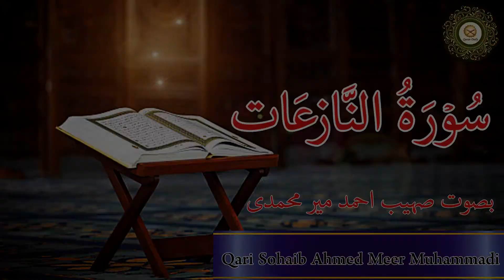Beautiful Quran Recitation of Surah An Naziat by Qari Sohaib Ahmed Meer Muhammadi Hafizahullah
This Surah was revealed after Surah An-Naba. It was revealed during the earliest period of the Prophet's residence in Makkah.

Death, the Day of Resurrection and life after death.
The story of the Prophet Musa (pbuh) when he called Fir'on (Pharaoh) to his Rabb, who denied Allah and was subsequently punished.
The creation of man is not harder than the creation of the heavens, earth and its contents.
Punishment and reward on the Day of Judgement.
Theme
The theme of this Surah is resurrection, life after death and a warning about the consequences of rejecting the Prophet of Allah. The Surah opens with oaths sworn by the angels who take the soul at death and who hasten to carry out Allah's Commands, and those who conduct the affairs of the universe according to Divine Will in order to assure that the Resurrection will certainly come to pass and the second life after death will certainly take place.

Then, briefly relating the story of Prophet Moses and Pharaoh, the fate that Pharaoh met as a consequence for belying the Rasool and rejecting the guidance brought by him and further endeavoring to defeat his mission by trickery and deceit. The people of Makkah are warned that if they do not learn a lesson from this story and change their ways and attitude accordingly, they will also meet the same fate.

Arguments are then given in support of the Hereafter and life after death, and attention is drawn to the earth and provisions that have been arranged in it for the sustenance of Allah's creation. It is further clarified that everything testifies to the fact that it has been created with great wisdom by Allah in fulfillment of some special purpose. Pointing to this, the question has been left to the intellect of man for pondering and to form an opinion of whether calling man to account for his sins after delegating authority and responsibility to him would be in keeping with the demands of a wise system. Or should man die after committing all sorts of misdeeds in the world, perish and mix in the dust forever and never be called to account for the responsibility and the authority entrusted to him?

Name
It is derived from the word wan-nazi'at with which the Surah opens.

According to Hadrat Abdullah bin Abbas, this Surah was sent down after Surah An-Naba. Its subject matter also testifies that it belongs to the earliest period at Makkah.
Its theme is affirmation of Resurrection and the life hereafter; it also warns of the consequences of belying the Messenger of God.

The Surah opens with oaths sworn by the angels who take the soul at deaths and those who hasten to carry out Allah's Commands, and those who conduct the affairs of the universe according to Divine Will, to assure that the Resurrection will certainly come to pass and the second life after death will certainly take place. For the angels who are employed to pluck out the soul today can also be employed to restore the soul tomorrow, and the angels who promptly execute Allah's Commands and conduct the affairs of the universe today can also upset the order of the universe tomorrow by orders of the same God and can also bring about a new order.

After this the people have been told, so as to say: "This work which you regard as absolutely impossible, is not any difficult for Allah, for which He may have to make lengthy preparations. Just a single jolt will upset this system of the world and a second jolt will be enough to cause you to appear as living beings in the new world. At that time the same people who were wont to deny it, would be trembling with fear and seeing with awe struck eyes all that they thought was impossible.

Then, relating the story of the Prophet Moses and Pharaoh briefly, the people have been warned to the effect: "You know full well what fate the Pharaoh met in consequence of belying the Messenger and rejecting the guidance brought by him and endeavoring to defeat his mission by trickery and deceit. If you do not learn any lesson from it and do not change your ways and attitude accordingly, you also will have to meet the same fate.